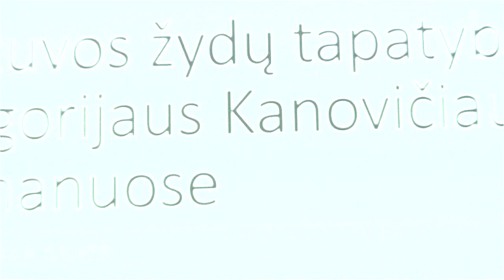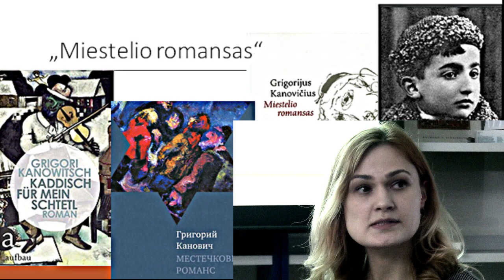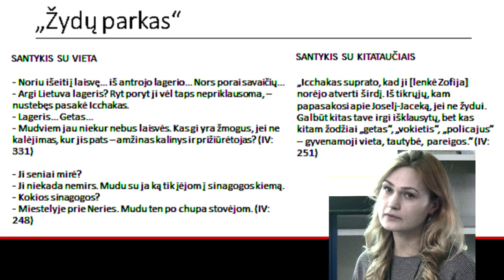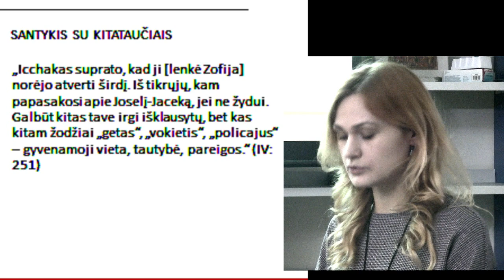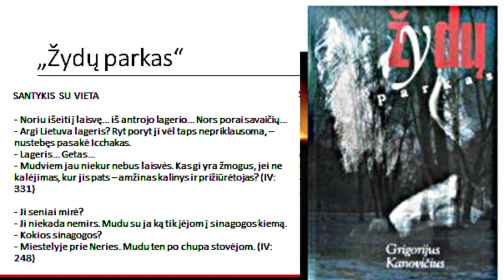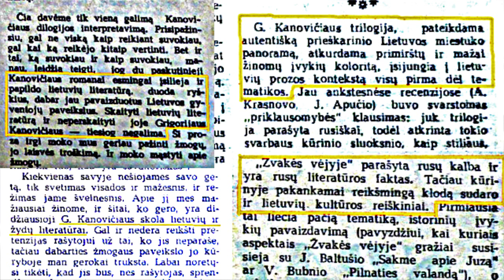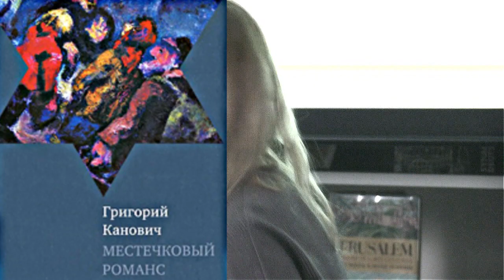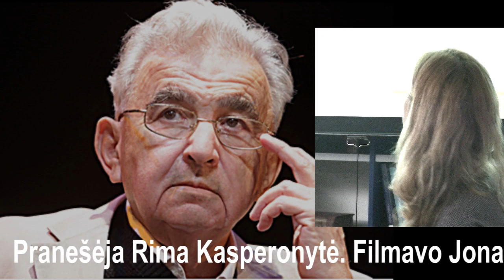Literatūrologė Rima Kasperonytė: ką žinome apie Lietuvos žydų tapatybę?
2019 m. vasario 27 d. Vilniaus žydų viešojoje bibliotekoje literatūros tyrinėtoja Rima Kasperonytė skaitė viešąją paskaitą, kurioje nagrinėjo litvakiškosios tapatybės raišką ir problemiškumą Grigorijaus Kanovičiaus kūryboje.